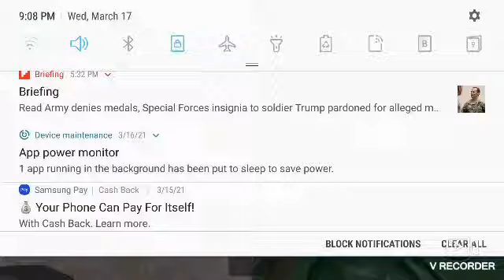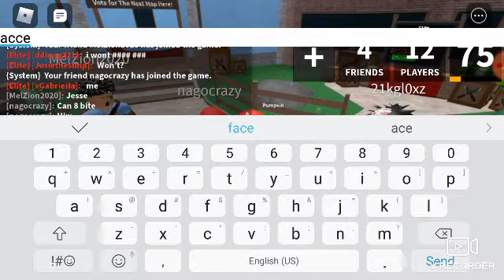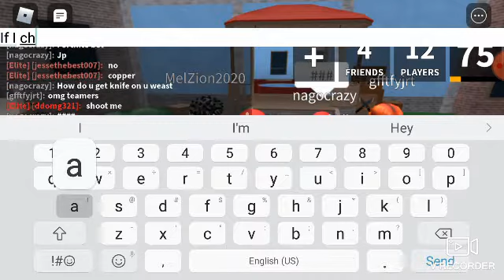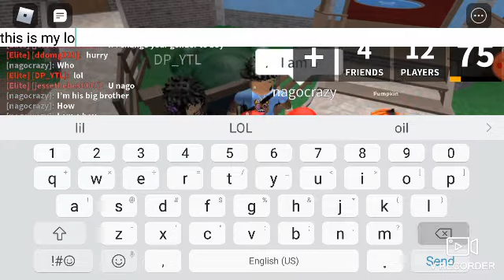Murder mystery check